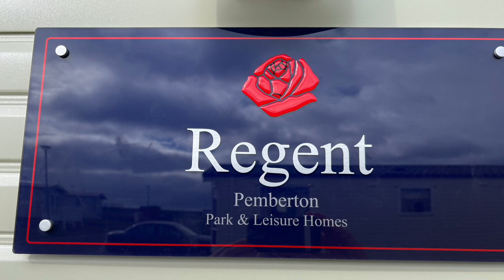Pemberton Regent 36.12 2 bed 2023 Cresswell